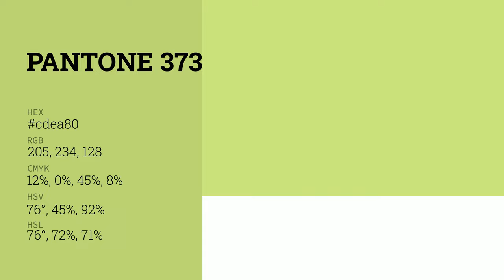color cdea80 hex color - Green color - Cool color cdea80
What color is ? cdea80 hex color - Green color - Cool color cdea80

Hex cdea80 Color Code is also known as color.

Hex cdea80 Color code in RGB color code model is created after adding 80.39% red color, 91.76% green color and 50.20% blue color.
Hex cdea80 Color code in CMYK color (process color) code model is generated after subtraction of 12% cyan, 0% magenta, 45% yellow and 8% black.